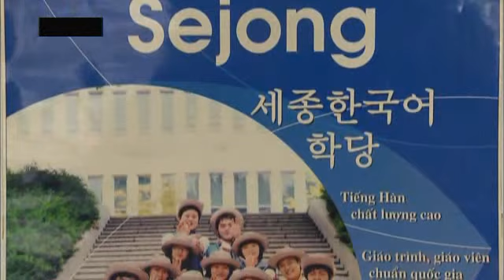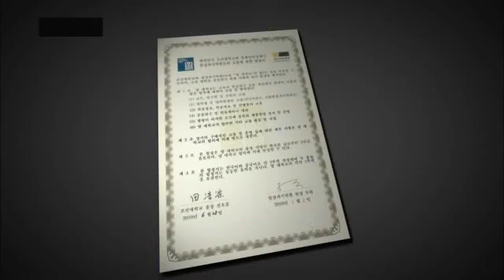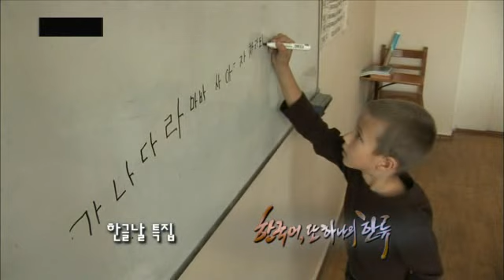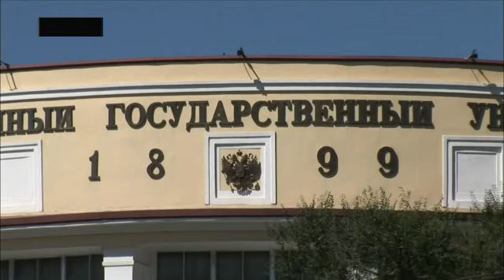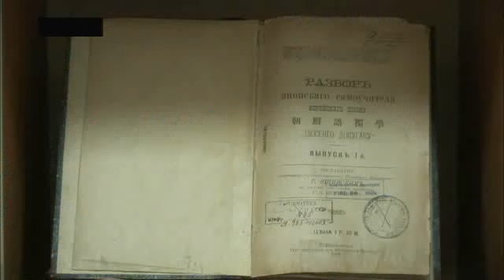Korean, another hanryu 6/2